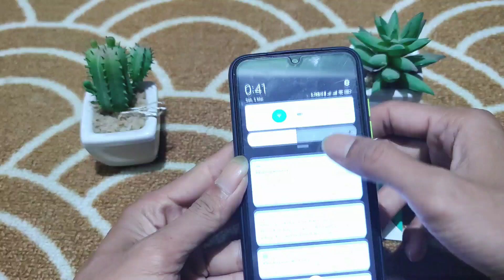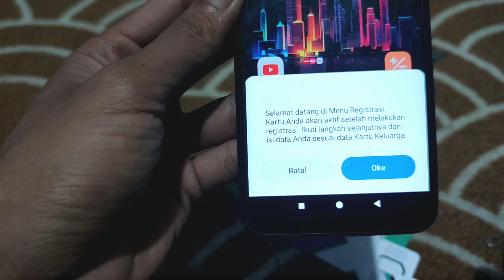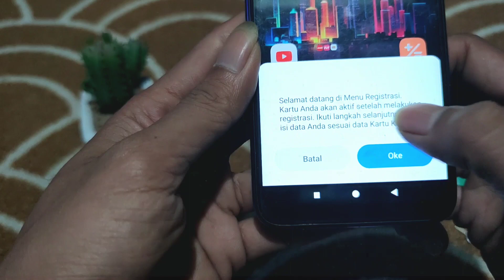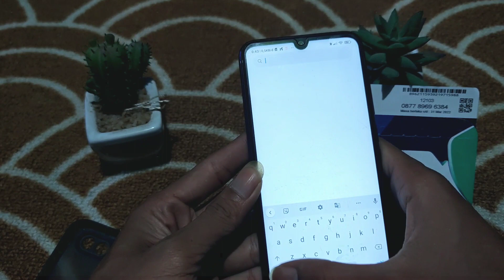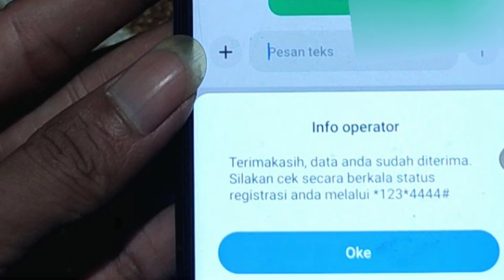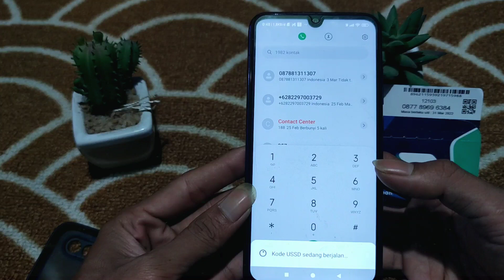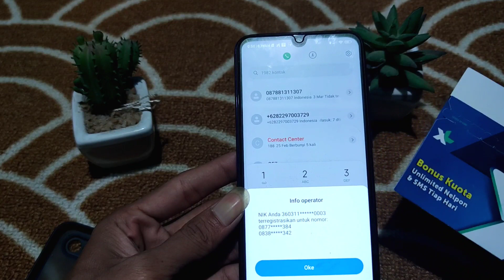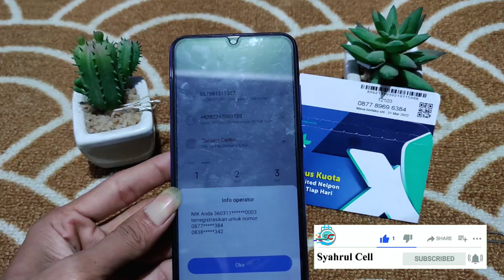Cara registrasi kartu xl terbaru 2022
Cara daftar kartu XL terbaru kini mudah dilakukan oleh pengguna lama dan baru. Registrasi kartu XL wajib dilakukan agar nomor handphone pengguna bisa digunakan layanan SMS, telepon, dan akses internet dengan benar.

Pendaftaran kartu XL harus sesuai dengan data kependudukan pengguna. Sebelum mengetahui cara daftar kartu XL, diperlukan persyaratan data kependudukan yang sesuai.

Bagi pengguna baru dari provider XL, Anda wajib melakukan registrasi kartu sesuai dengan ketentuan yang berlaku saat ini. Caranya tidaklah sulit. Anda bisa mengirimkan SMS ke nomor 4444. Langkah-langkah untuk mengirimnya sebagai berikut:

Buka terlebih dahulu aplikasi pesan singkat di HP anda.

Lalu ketik SMS dengan format DAFTAR#NIK#NomorKK. Contoh, DAFTAR#332809XXXXXX#332809XXXXX.

Lalu kirimkan pesan tersebut ke 4444.

Tunggu SMS balasan yang menyatakan registrasi anda berhasil.